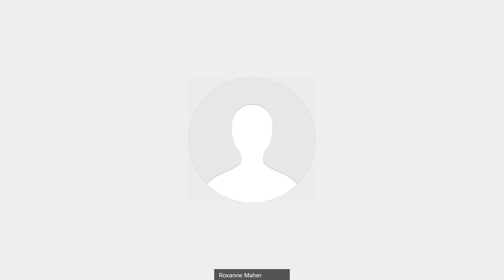Finance Cmt Mtg 2020 11 04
II.  CALL TO ORDER

 IV.  CITIZENS COMMENTS

 V.  INFORMATIONAL ITEMS

 VI.  REVIEW AND APPROVAL OF PRIOR MEETING

    .  MOTION to approve the Regular Meeting Minutes of October 21, 2020.

    1.

 VII.  FINANCE DIRECTOR'S REPORT

 VIII.  FINANCIAL REPORTS

    1.  1. Revenue Fund Report dated September 30, 2020 2. Expenditure Report dated September 30, 2020

 IX.  OLD BUSINESS

    1.  MOTION to adopt a proposed “An Ordinance Providing For Property Tax Exemption For Farm Buildings And Additional Exemption For Farm Machinery in the Town of Ledyard”.as contained in the draft dated Sep...

    2.  Discussion regarding the potential to provide future adjustments to the Ledyard Housing Authority’s Payment In Lieu of Taxes (PILOT).

    3.  Any other Old Business proper to come before the Committee.

    1.  MOTION to approve the expenditure of $126,629.63 from account # 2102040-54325 (Fire Apparatus CNR) for the purchase and installation of a new motor in Ledyard fire engine R-11, including a bid waiver ...

    2.  MOTION to create an “Agricultural Lands Preservation Account” as Account # 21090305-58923, and to appropriate $1,000 to it from the Open Space Account #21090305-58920 as seed money.

    3.  Discussion and possible action on tax refunds.

    4.  Any other New Business proper to come before the Committee.

 XI.  ADJOURNMENT